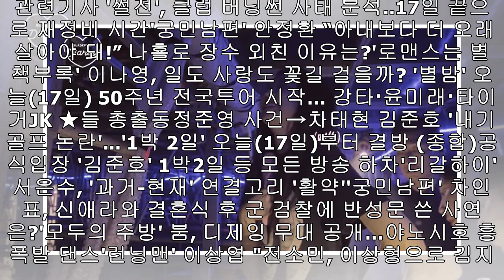블랙핑크, ‘블랙핑크 다이어리’ 3화 공개…월드투어 비하인드